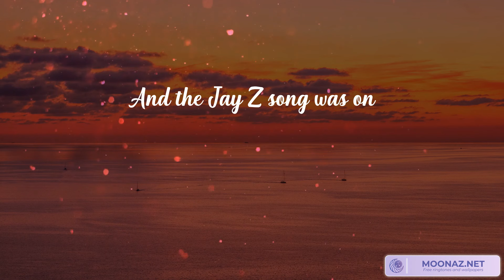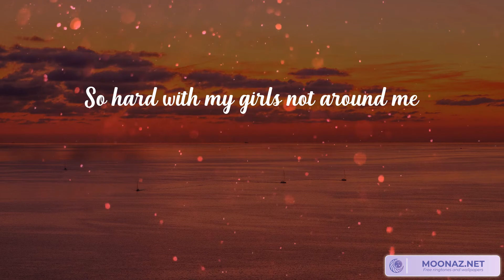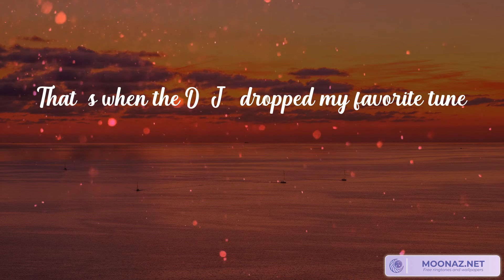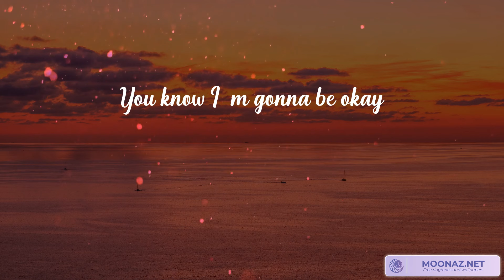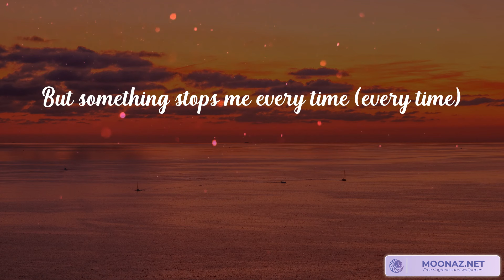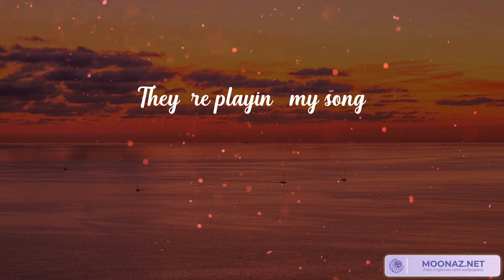Miley Cyrus - Party In The U.S.A. (Lyrics) | Ed Sheeran, Ali Gatie, Maroon 5...(Mix Lyrics)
MileyCyrus PartyInTheU.S.A.